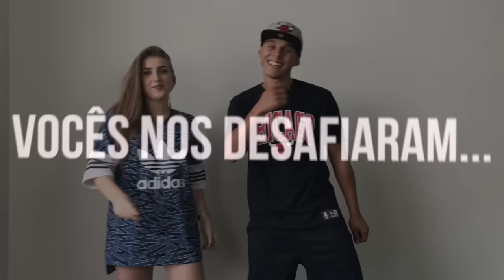PLAYLIST do MOMENTO + DANÇA ME DEU ONDA